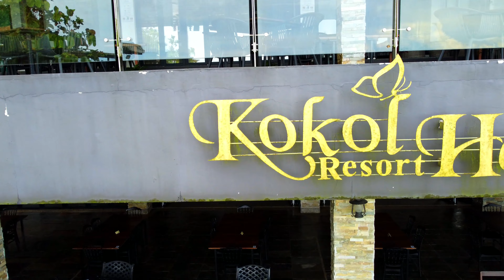Part 1 - Bukit Kokol The Hidden Mist Of Kota Kinabalu - The Haven Resort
The Hidden mist of Kota Kinabalu. Not much tourist know or visit this beautiful hills. Bukit Kokol part of district Menggatal or Manggatal is a Malaysian town and suburb of Kota Kinabalu District on the west coast of Sabah. It is an outskirt of the state capital, Kota Kinabalu, and is under the jurisdiction of Kota Kinabalu City Hall. It is located along Jalan Tuaran, which is the main road leading north from Kota Kinabalu city centre.

The town is notable for being one of few towns in Sabah where wooden pre-World War II era shophouses still stand. The sub-district area's land prices are constantly rising up as most of the land area in the coastal Kota Kinabalu have already been occupied. Many developers have key interests in this sub-district area as the population of the capital district is steadily